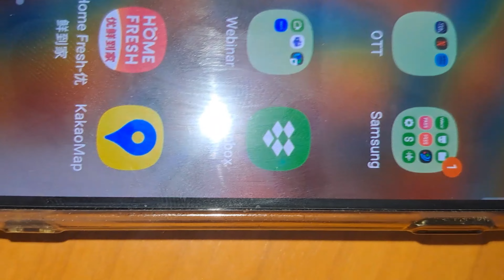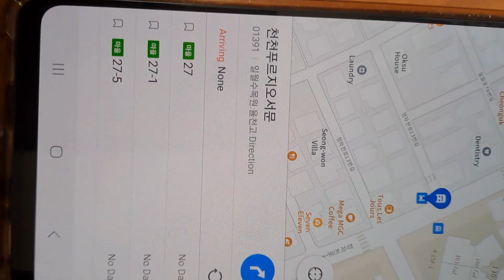கொரியாவில் App ல் பேருந்து நேரம் பார்க்கலாமா?எப்படி?